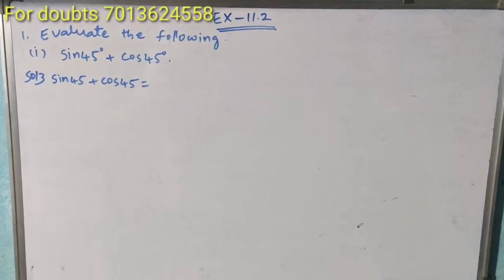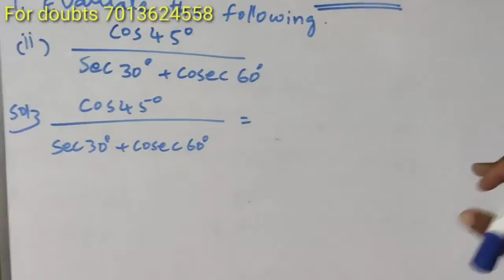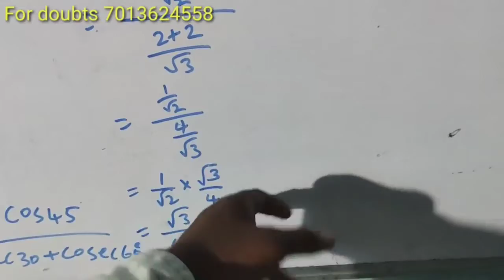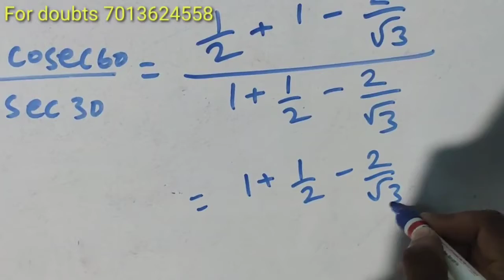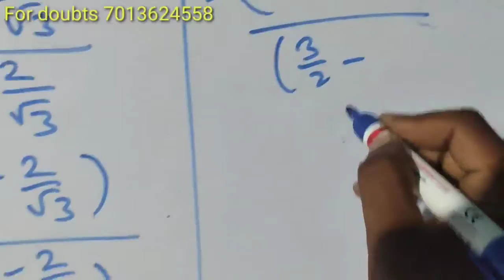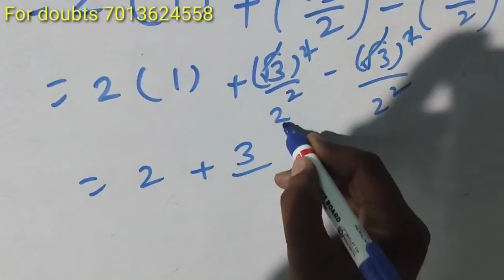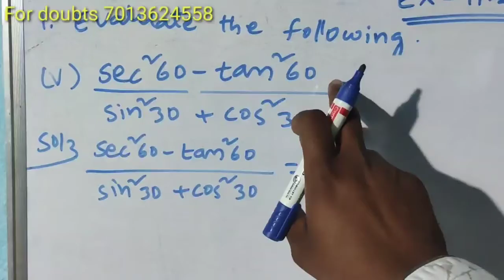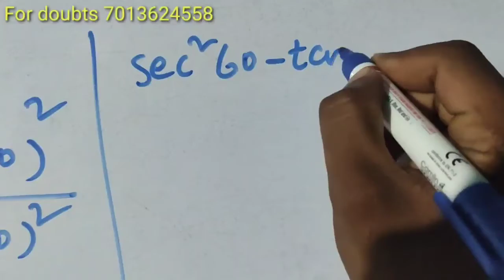Excercise 11.2 1st Bit Solutions Trigonometry class 10 or Ssc Mathematics ts ap Syllabus